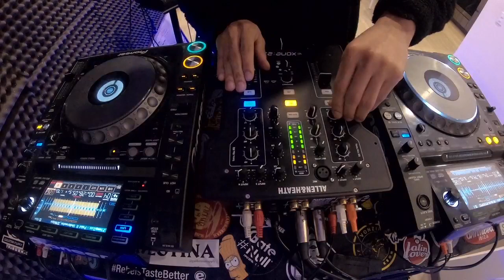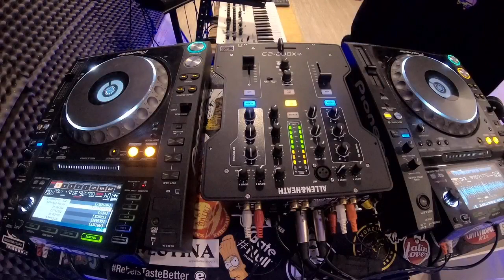Vlad Voda, Unknown, Eddie Richards , Point G, Jack & Kepler | 909 Radio Mini Mix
New episode featuring music from Vlad Voda, Unknown, Eddie Richards , Point G, Jack & Kepler 🎶

Set up:
➡️ Pioneer CDJ 2000 NXS
➡️ Allen & Heath One 23
➡️ OBS Studio
➡️ GoPro Cam